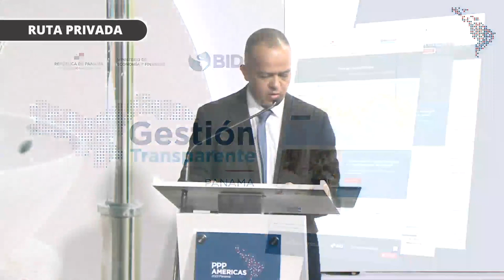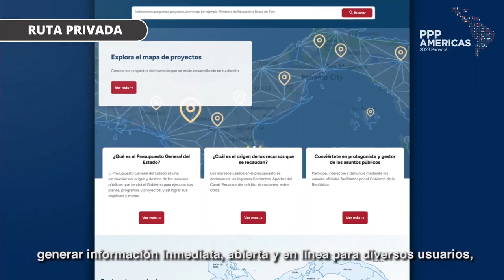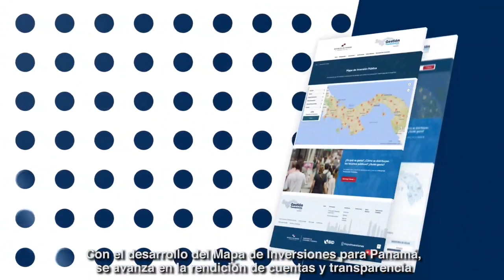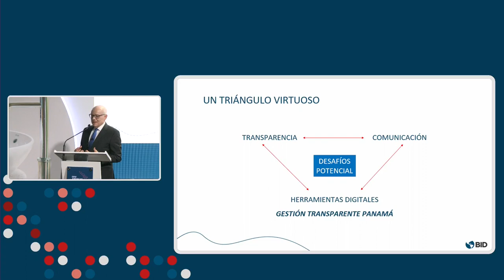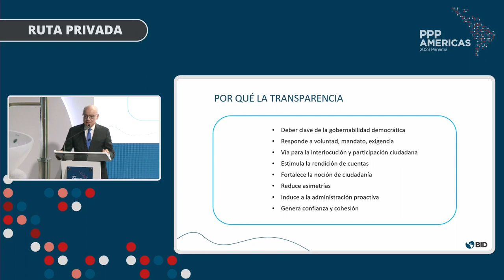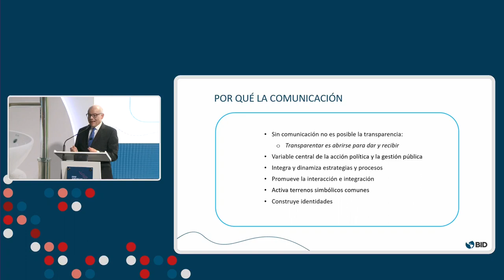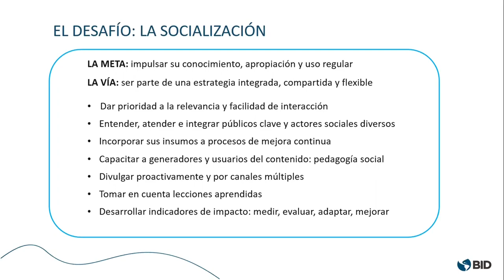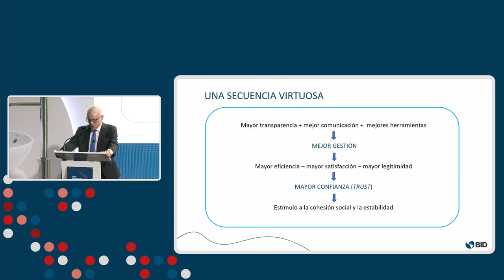Mapa de Inversiones Gestión Transparente Panamá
Presentación de la plataforma “Gestión Transparente Panamá” del Ministerio de Economía y Finanzas de Panamá. Esta plataforma fue desarrollada con el apoyo del Banco Interamericano de Desarrollo (BID) en el marco de la iniciativa regional MapaInversiones. El evento se llevó a cabo el 19 de julio de 2023, durante el evento PPP Américas. La plataforma permite visualizar información de la ejecución presupuestaria y los proyectos de inversión pública del país para que los ciudadanos puedan monitorear en tiempo real dónde y cómo se invierten los recursos públicos. Además, permite a los usuarios solicitar información pública y realizar denuncias a través de la Autoridad Nacional de Transparencia y Acceso a la Información (ANTAI).